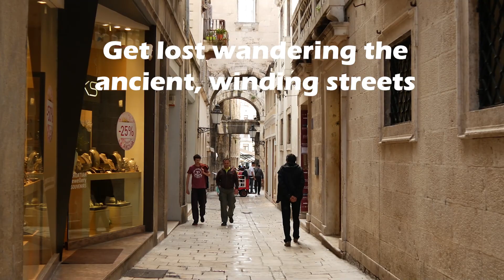48 hours in Split Croatia - rain or shine 🌞 | Digital Nomad Croatia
Split Croatia – in a word, fabulous. If you’ve not been, you should know that Split is a favourite stop for travellers and digital nomads alike who are exploring Croatia's rich offerings.

Imagine a city bathed in the warm, golden glow of the Mediterranean sun, gently lapped by the crystal clear Adriatic sea, and brimming with ancient history. Split in Croatia is a perfect blend of tradition and modernity, and a haven for remote workers. But, as luck would have it, during our week-long visit, we were greeted not by the usual sunny splendour of Split, but by persistent rain and storms.

Watch on for our highlights.

** A full itinerary and tips are published here for you to read too :)